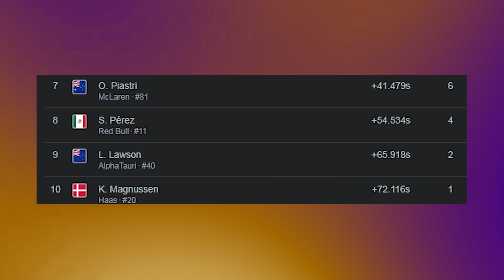The 2023 F1 Singapore Grand Prix WINNERS & LOSERS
Which teams and drivers excelled and flopped during the F1 Italian Grand Prix? Italian Grand Prix 2023 Winners & Losers Revealed!

Plus, get the inside scoop on standout performances, unexpected twists, and the most talked-about moments of the race. Experience the 2023 F1 Singapore Grand Prix like never before! 🏎️💥 Watch Liam Lawson's astonishing breakout with AlphaTauri overshadow Yuki Tsunoda's efforts, get insights on the revamped Marina Bay track layout, and revel in Carlos Sainz's brilliance for Ferrari alongside his heartwarming camaraderie with Lando Norris. Witness Mercedes' strategy prowess with a double-stack move, and dive deep into the rollercoaster journeys of the underdogs – cheers for Kevin Magnussen, heartbreak for Yuki, and the debate around Perez's moves. Join us for all the highlights and twists! Comment your take below! 🏁🔥

In this comprehensive breakdown of the 2023 F1 Singapore Grand Prix, we delve into the key highlights and moments that shaped the race:

2023 F1 Singapore GP Highlights: Sainz's Surprise, The End of Red Bull's winning run and George Russell's unlucky finish.

00:00 The Future for some drivers...
00:08 The Winners
07:15 The Meh
09:33 The Losers

In the thrilling 2023 Singapore Grand Prix, the F1 world witnessed both winners and losers, as the Marina Bay Street Circuit lived up to its reputation for unpredictability. Liam Lawson, driving for the formidable Ferrari team, emerged as one of the winners of the night, showcasing remarkable skill and determination in a race that demanded nothing less. Carlos Sainz, his teammate, also shone, further solidifying Ferrari's presence at the front of the grid. George Russell, on the other hand, faced tough luck, ending up among the race's losers after encountering technical issues that dashed his hopes for a podium finish. As Formula 1 enthusiasts eagerly tuned in for the 2023 Singapore GP, the F1 Singapore Circuit 2023 left its mark, providing a stage where winners and losers were defined not just by speed, but by their ability to navigate the challenges of this iconic night race. For a comprehensive race review and F1 highlights, delve into the Singapore Grand Prix 2023, a race that showcased the essence of Formula One in its most thrilling form.

2023 SingaporeanGrand Prix: The WINNERS & LOSERS
My 2023 Singaporean Grand Prix WINNERS & LOSERS